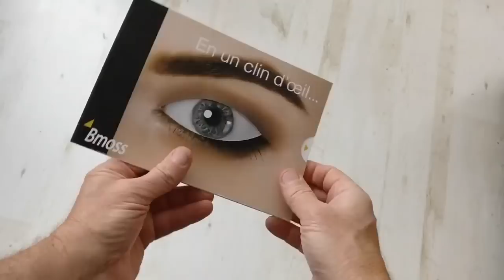eyewink card the last one from BMOSS